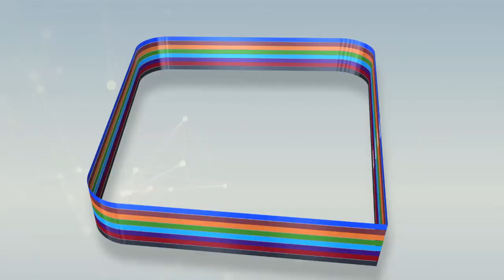Spécial Ziarra Achoura Daara Serigne Mor MBaye CISSÉ à Diourbel 1442H / 2020